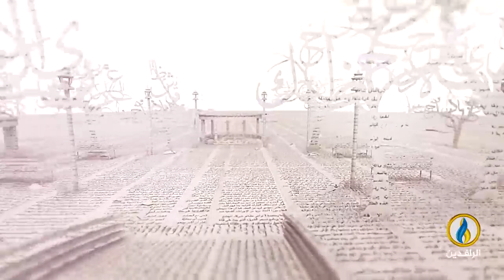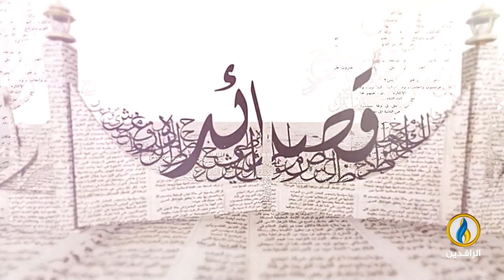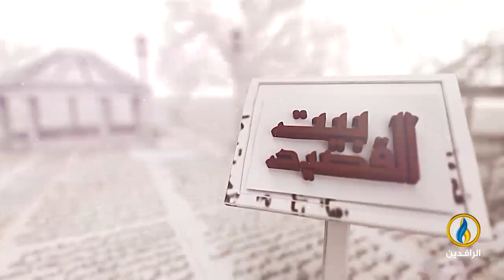بيت_القصيد | مع الشاعرة السورية فاطمة كريم